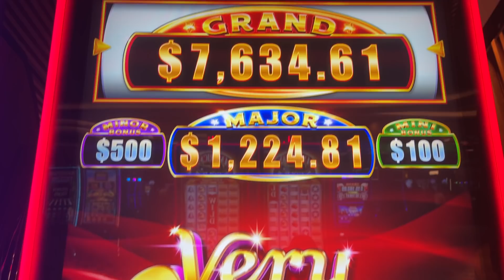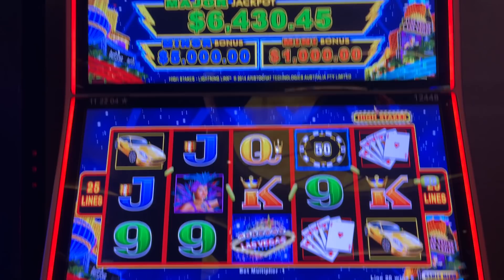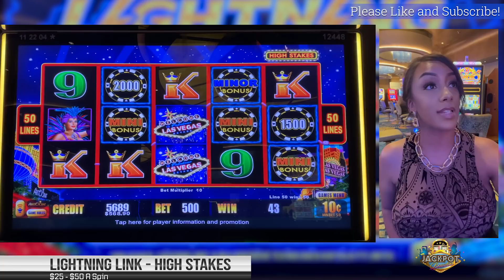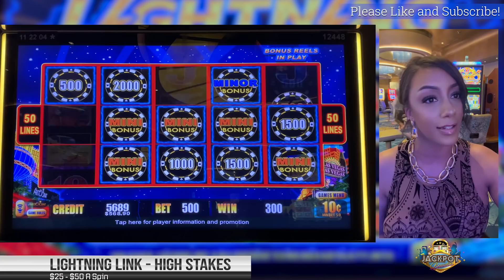High Limit Lightning Link Jackpot! $25 A Spin High Stakes.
We all love lightning link slots or at least most do, lol. Today, I am playing lightning link high stakes slot machine. I have won many jackpots on the Lightning link slot machine but the highest ball drop I have gotten is the minor for $5000. Which was AMAZING! What is the largest ball drop you have gotten playing lightning link high stakes high limit?

If you wish to be considered as a participant on Ca$h N Da$h you agree to the official rules. Participants will be chosen randomly by commenting on my video after you watch it with the Jackpot amount on that video.

Please follow us on:  FACEBOOK SO I CAN STREAM THERE TOO!